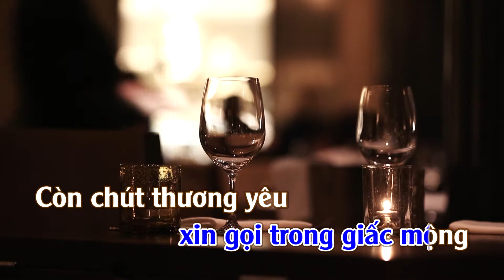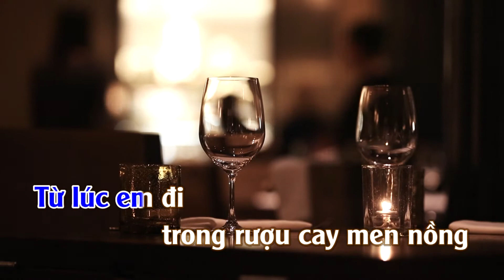Cỏ Úa | Karaoke | Tone | nam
Cỏ Úa